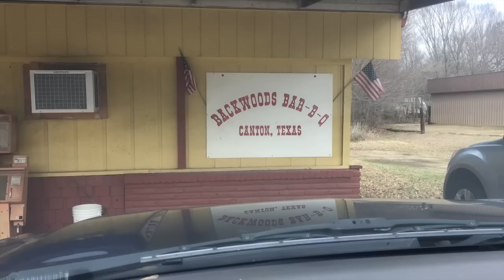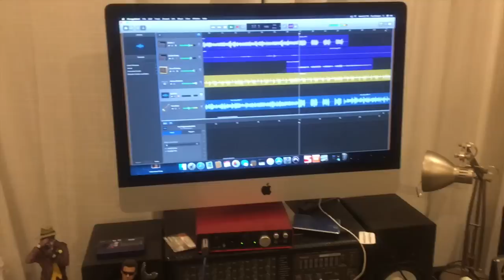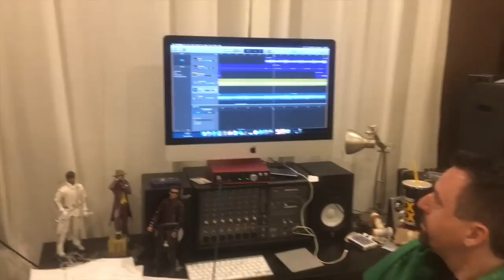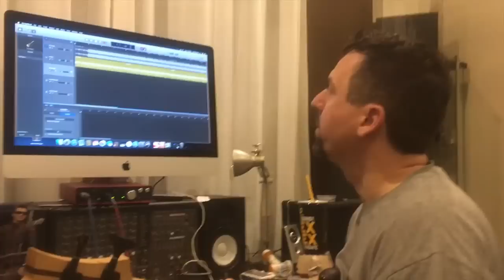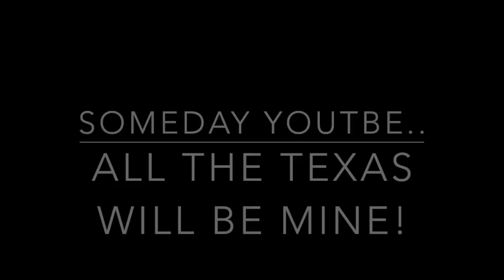Band practice, Writing Songs, Moving, and BitterBassMan plumber VLOG!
SUPER musical weekend VLOG this week! I started learning a zz top song for the first time and got some help from my friend Ike from Flipside Music! We also had a student band practice, and BitterBassMan work on a song for his EP. We wrote the guts of it 15 years ago!

We hope you enjoy our family Vlog and enjoy the seeing what life is like living in Texas! It might be different than what you think!

Lawley's Loops Crochet Info!